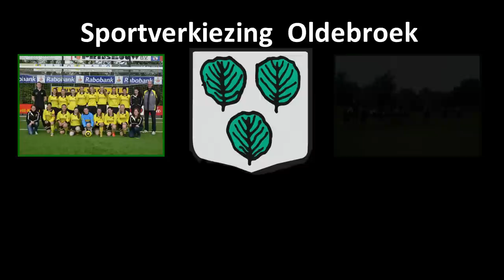Sportverkiezing 2015 Clubman, jong talent en kamioensploegen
Gehuldigd werden ook de clubmannen van 2014 met een gemeentelijke erepenning; de jonge talenten en de kampioen-ploegen